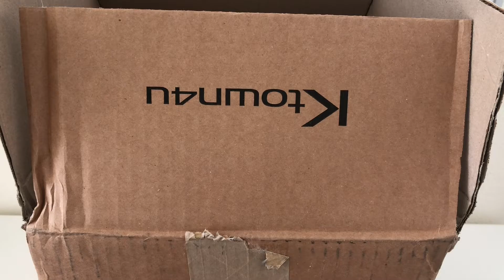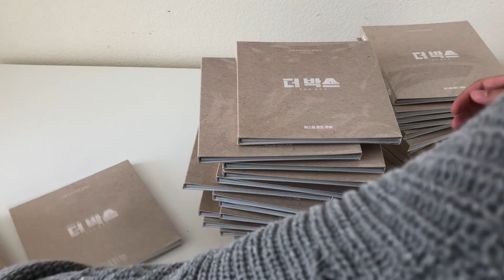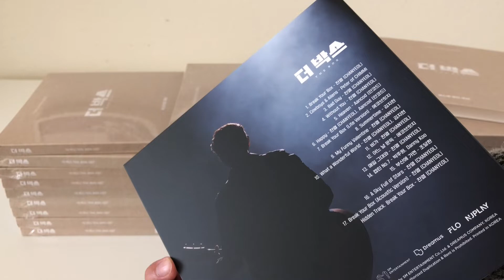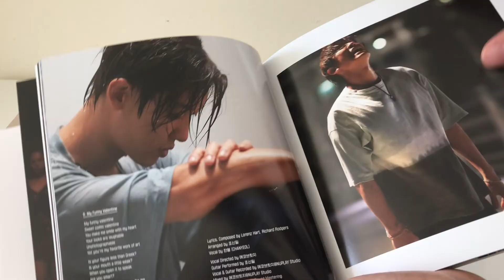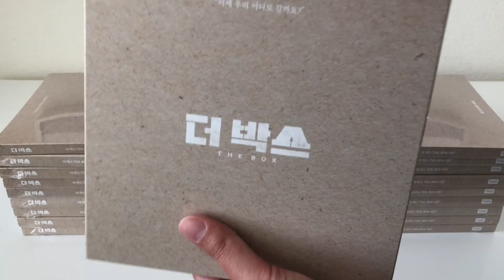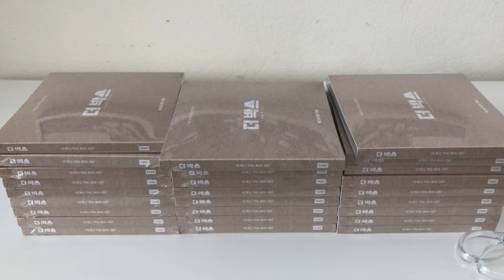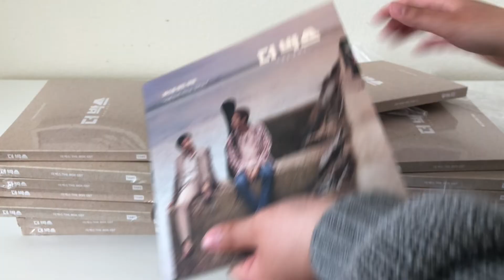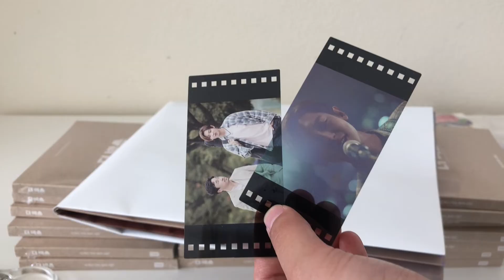[Unboxing] Chanyeol "The Box" OST (30 ALBUMS TOTAL!!)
Hello~ I am back with an album unboxing!! This time I purchased 30 albums of The Box OST Album where Chanyeol is the main singer for many of the songs and also helped write lyrics^^ There are 18 songs total and Chanyeol sings 11 of them!! I highly recommend checking out this amazing album + the movie it is connected to! Chanyeol is also the main character for the movie The Box and it is being released in theaters in many countries around the world!

Here are some important links including places to purchase or stream The Box album~

Physical album:
- Ktown4u (with a discount from ChanyeolGlobal)